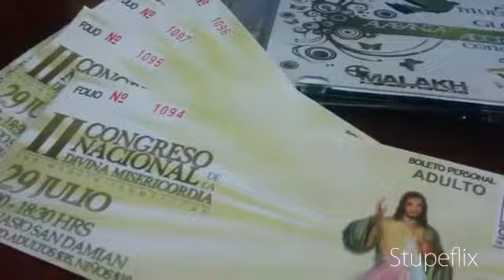Grupo Malahk en estudios de CI40 y II Cumbre del Señor de la divida Misericoordia